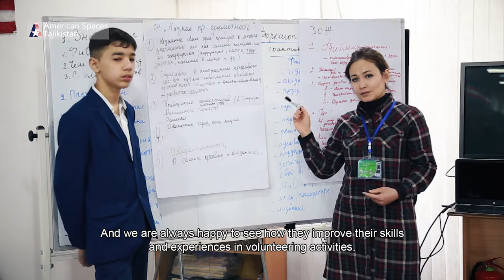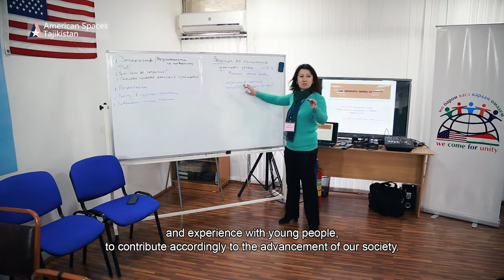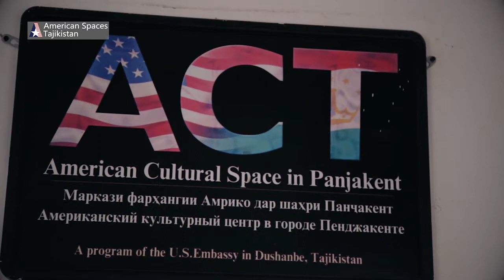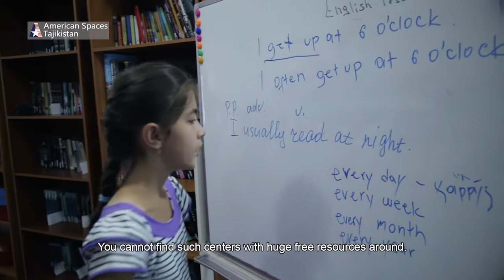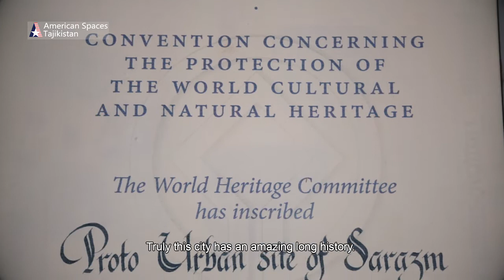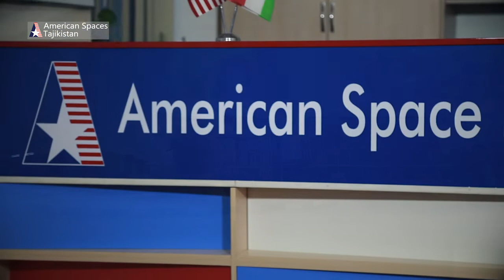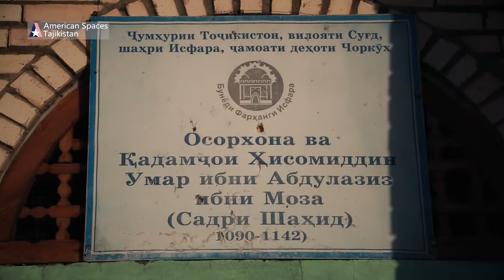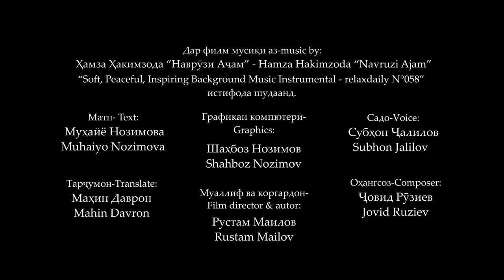Марказҳои Амрикоӣ дар шаҳрҳои Хуҷанд, Панҷакент ва Исфара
Марказҳои Амрикоӣ дар шаҳрҳои Хуҷанду Панҷакенту Исфара кадом фаъолиятҳоро ба роҳ мондаанд, ба мардум чӣ меомӯзан ва ба ғайр аз звбони англисӣ бюо чӣ барнмаҳо доранд, дар ин навор бубинед!